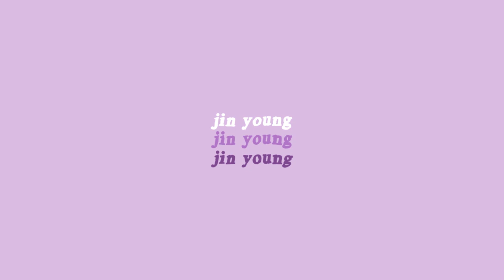RANDOM SHOPEE HAUL + GALAXY BUDS PLUS UNBOXING | KimJinYoung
Annyeong~ It's Jin Young

I hope you enjoyed my random Shopee haul and Unboxing of galaxy buds plus.
There'll be 11.11 Sale soon and this video might help you in deciding on what to purchase.

Leaving the link below of the shop for reference.

🔹50 Sheets To Do List Check List Sticky Notes

🔹V-neck retro Pullover long sleeve slim fit thin sweater

🔹 Veet Cold Wax Strips for Legs 12's (Normal Skin)

🔹 Camera Protective For iPhone 8 7 6 6s Plus XS XR 11 Pro

🔹Iphone case iPhone11/11Pro 11pro Max X XR XS XS MAX 7 8 plus SE